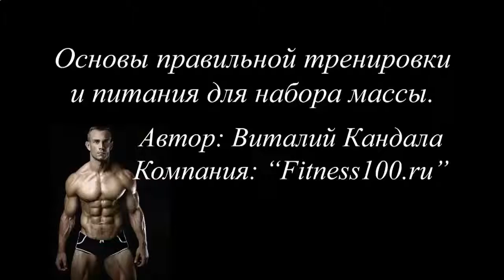ДЕДОВСКИЙ СПОСОБ НАКАЧАТЬ ПРЕСС ЗА 10 ДНЕЙ